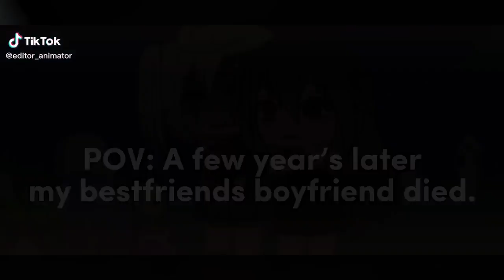｢ GCMV 」 Gacha Movie #1991